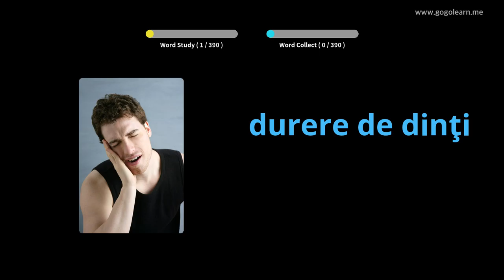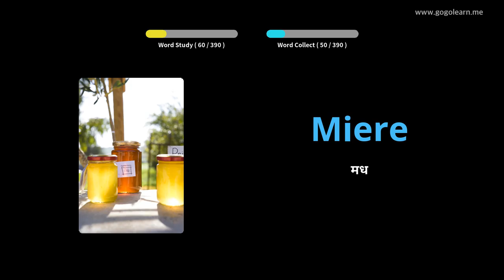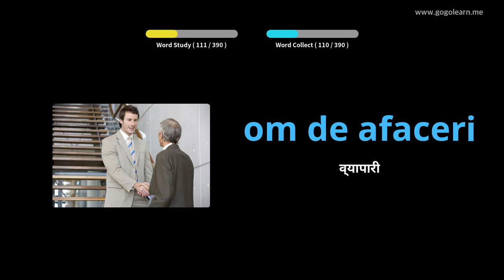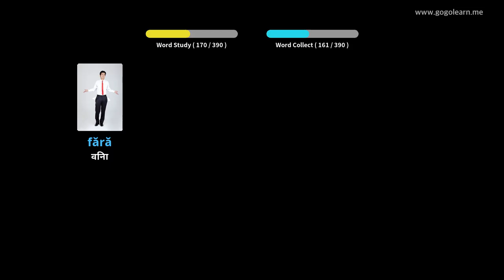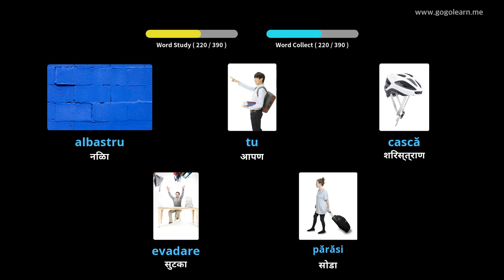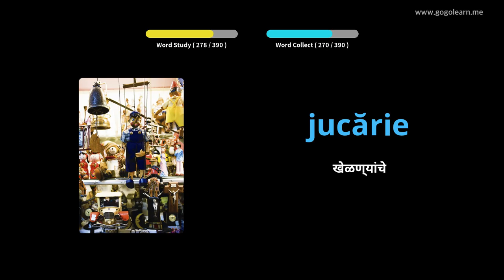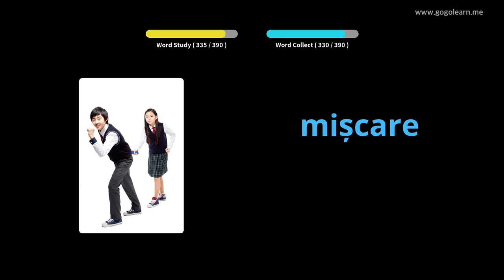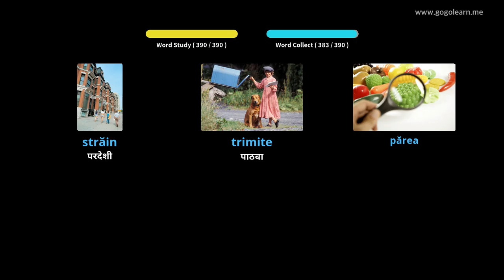रोमानियन शब्दसंग्रह माध्यमिक शाळा 1 | Golearn